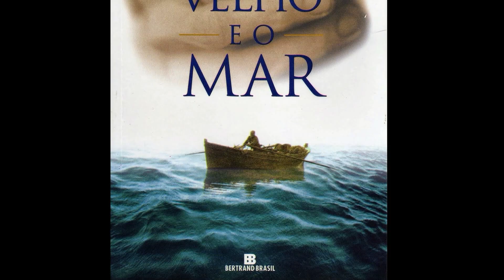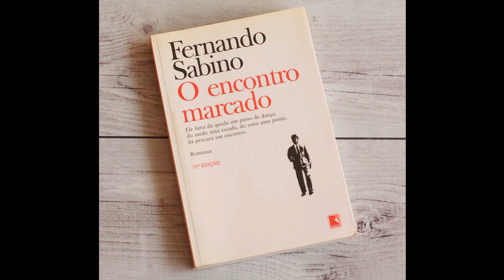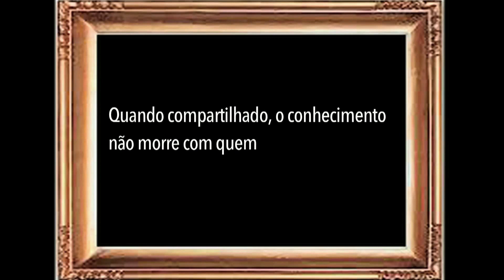12 livros que marcaram minha história de vida.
Neste vídeo, atendendo a pedidos de uma seguidora do canal, apresento uma lista com 12 livros que marcaram minha história pessoal.